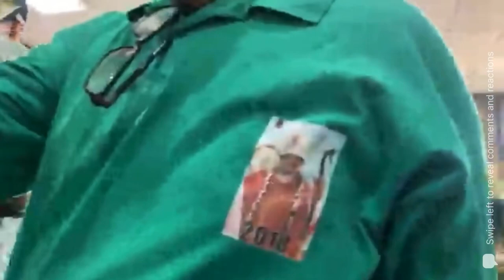CHUUKESE DIOCESE HAWAII 2023 | MÁCHEW PARSIH | KÉÉN & AFANAFAN| JENNY SALLY